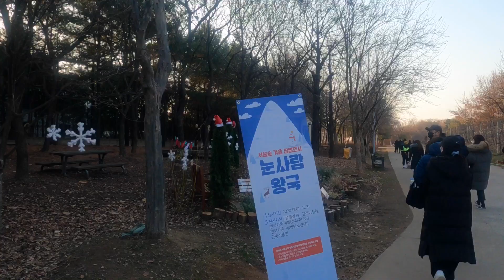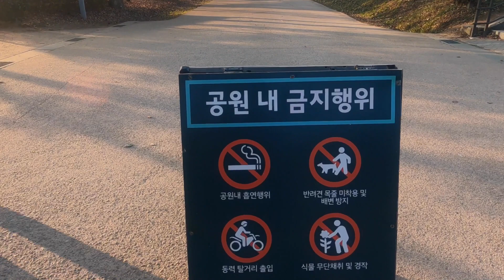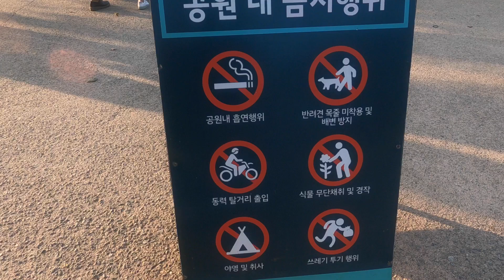hutan seoul dimusim dingin/서울 숲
di seoul ada juga hutan